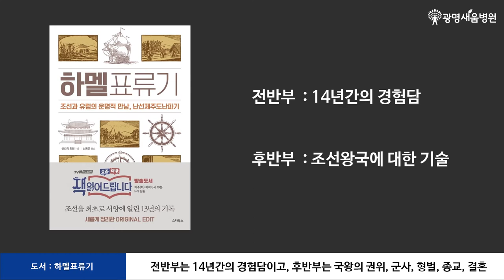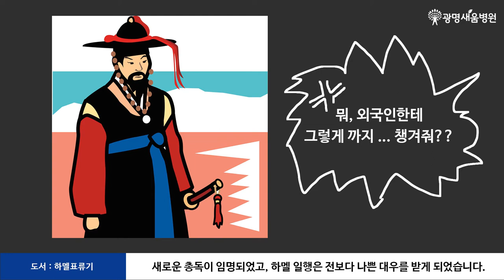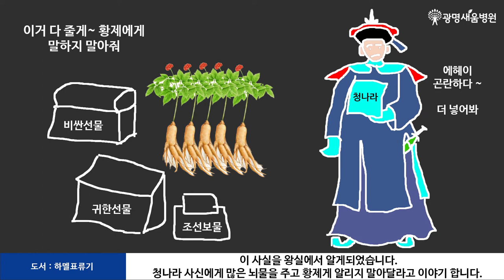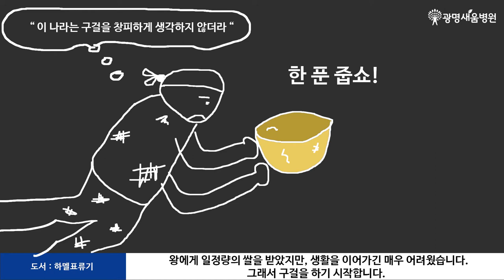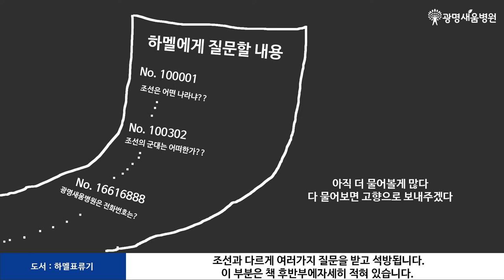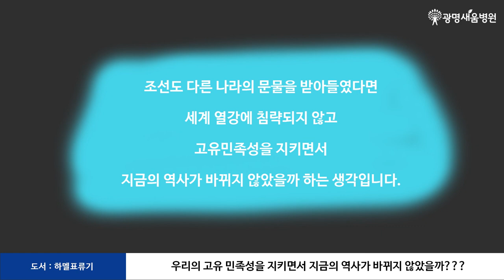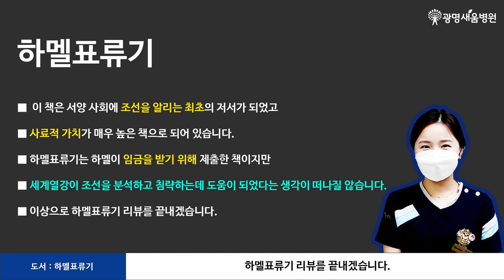하멜표류기 요약정리 !! [광명새움병원 도서리뷰]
[광명새움병원 Vlog] 퇴근후에 뭐하나?

- 하멜표류기 요약정리!
- 이 영상만 보면 하멜표류기 연도별 정리 가능!
- 느낀점은 모두 다를 수 있지만, 하멜표류기로 세계열강이 조선을 침략하는데 기초 자료가 되었다는 생각은 변함 없음!
- 광명새움병원 관절 / 척추 / 족부 / 내과 병원
- 간호간병통합서비스
- 국가보훈위탁병원